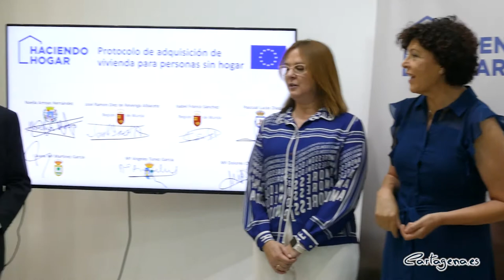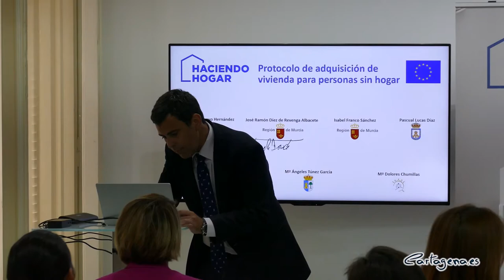Cartagena se une al programa PARES para sumar inmuebles alternativos a la infravivienda y...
El Ayuntamiento de Cartagena ha firmado este lunes 13 de junio un protocolo con las consejerías de Fomento y Política Social para adherirse al programa PARES, una iniciativa financiada en un 80% con fondos FEDER y en un 20% con fondos de la Comunidad Autónoma dirigidos a la adquisición de viviendas para alojar a familias en situación de exclusión social y residencial. El Ayuntamiento, que ya gestiona 303 viviendas en régimen de alquiler social, ampliaría así el parque de viviendas destinadas a impulsar la inclusión social de familias.

El acto, que se ha desarrollado en el Palacio de Aguirre, ha estado contado con la presencia de la alcaldesa, Noelia Arroyo, quien ha estado acompañado por la vicepresidenta del Gobierno Regional y consejera de  Vicepresidenta y consejera de Mujer, Igualdad, LGTBI, Familias, Isabel Franco, el consejero de Fomento e Infraestructuras, José Ramón Díez de Revenga, los alcaldes de Fuente Álamo, Puerto Lumbreras y Cieza; Juana María Martínez, María Ángeles Túnez y Pascual Lucas; así como la concejal de ONG, Servicios Sociales y del Mayor del Ayuntamiento de Lorca, Mª Dolores Chumillas.

La alcaldesa, Noelia Arroyo, ha dicho que la falta de una vivienda digna perpetúa las situaciones de exclusión social y hace mucho más difícil el trabajo por la integración. Por esa razón es importante disponer de más capacidad para alojar a familias alojadas en infraviviendas.

“Según nuestros datos, en Cartagena hay 222 familias que residen en infraviviendas o se encuentran en situación de exclusión residencial. Esas familias las integran en torno a 470 personas. 57 son familias con menores de edad, lo que suman un total de 140 menores de edad, y estos, por tanto, son nuestro principal objetivo”, ha señalado Arroyo.

El acuerdo, que ha sido firmado en por reponsables de otros cuatro municipios, establece que las viviendas, que serán adquiridas por la Dirección General de Vivienda a través de la Oficina para la Gestión Social de la Vivienda,  serán rehabilitadas por la consejería de Fomento y se ceden en propiedad a los ayuntamientos, que se comprometen a destinar la vivienda al reloj de personas que residen procedentes de viviendas precarias durante al menos 20 años.

El máximo responsable de la consejería de Fomento ha explicado que con esta iniciativa se "pretende darle una nueva oportunidad a todas las familias que se encuentran en las situaciones más grave de exclusión social para que puedan emprender nuevos proyectos de vida". De esta manera, Díez de Revenga ha explicado que, con este programa que lleva en marcha varios años, "el gobierno regional ha comprado ya un total de 52 viviendas para destinarlas a familias sin hogar, que han sido realojadas". En total, han sido 115 personas a las que también se les han integrado en un programa de acompañamiento social.